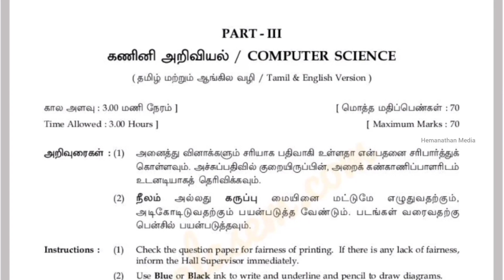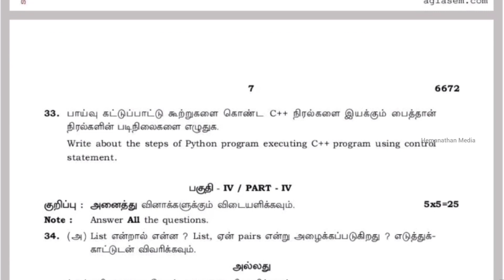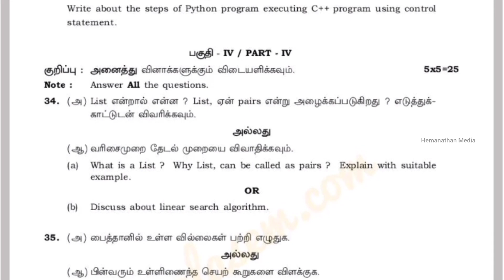12th standard Computer Science public exam question paper 2024 |12th public exam important questions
12th standard tamil public exam question paper 2024
12th standard english public exam question paper 2024
12th standard mathematics public exam question paper 2024
12th standard chemistry public exam question paper 2024
12th standard physics public exam question paper 2024
12th standard computer science public exam question paper 2024